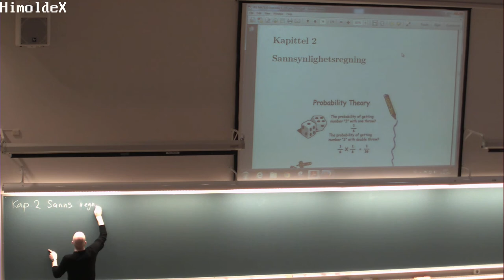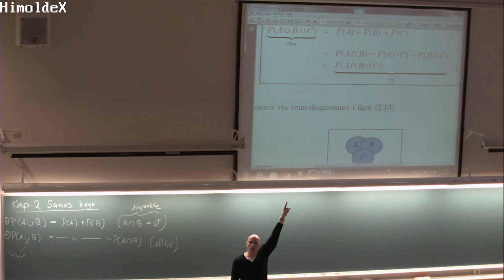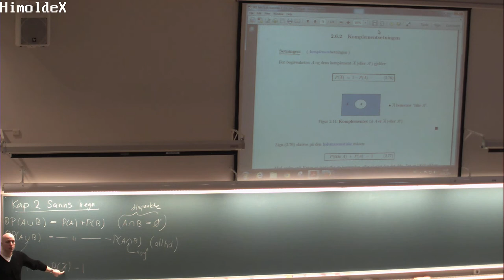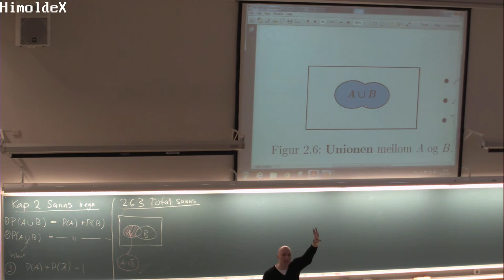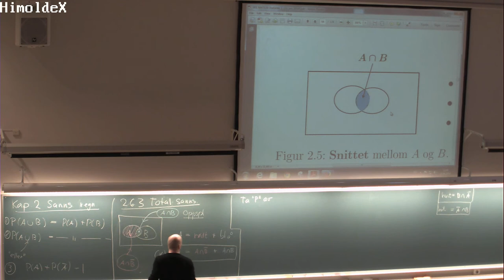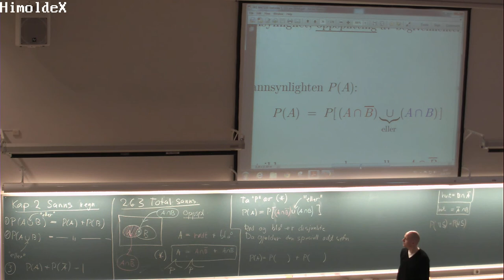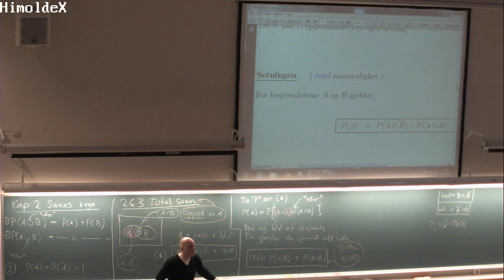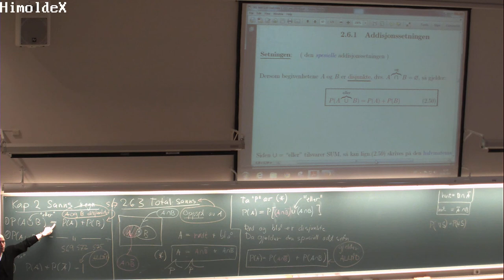109 Forelesning MAT110, (21. jan. 2014)